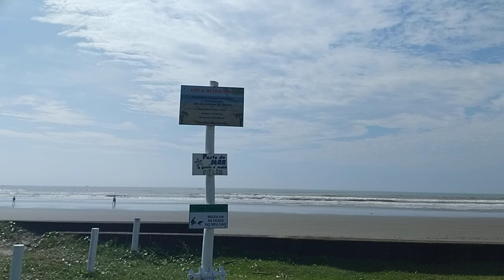Praia Do Trevo ☘️ -Peruibe - SP